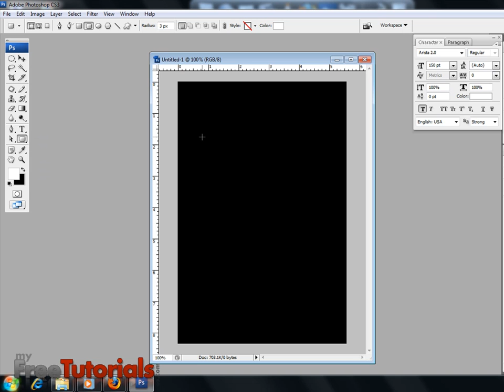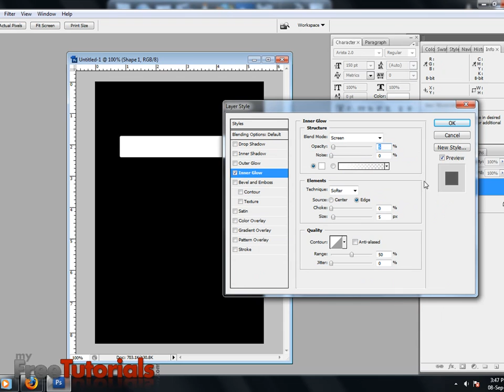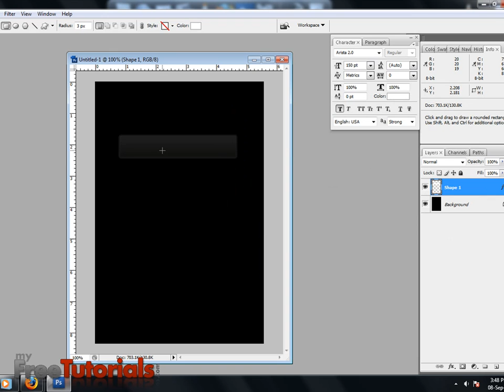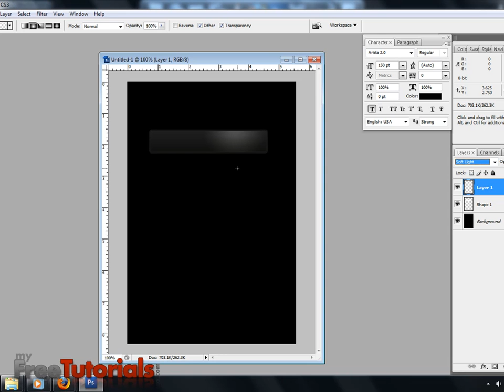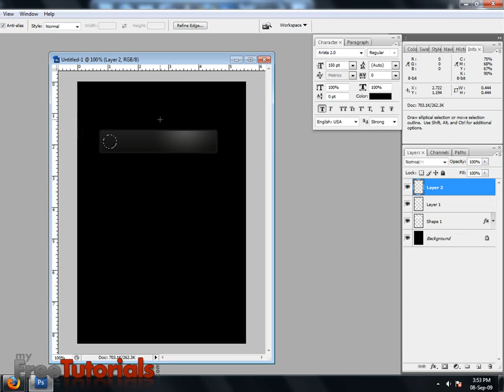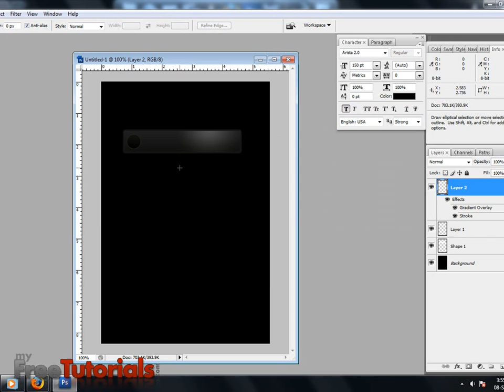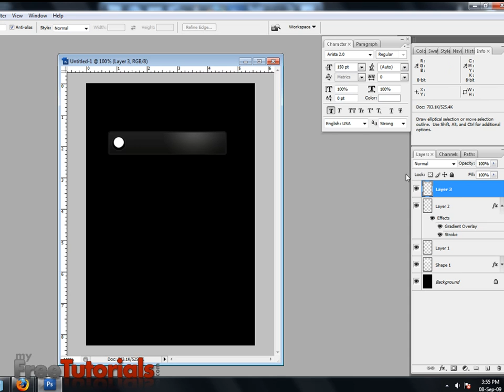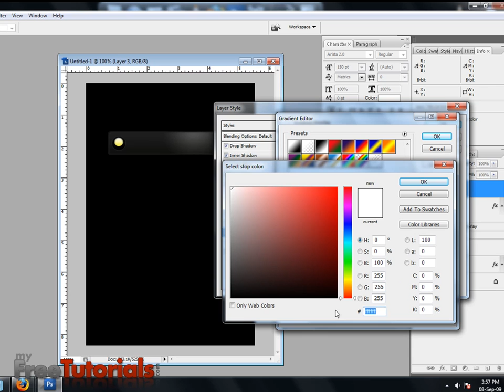Awesome Dark Buttons Effects in Photoshop Part 1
In This Video i will teach you Awesome dark buttons effects in photoshop..